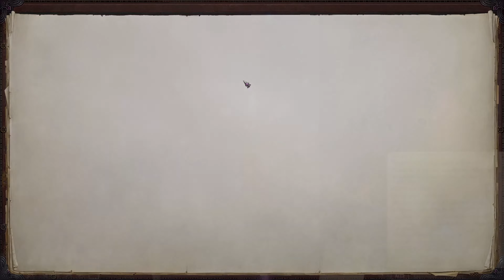Let's Play Pathfinder: Wrath of the Righteous [Deutsch/German] #228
Wir erkunden weiter das Verlassene Anwesen um Woljif bei seiner Mission zu helfen, was soll da schon schiefgehen. deswegen laden wir hier auch 1x neu um auch einen anderen Ausgang dieser Mission zu sehen.

Dies ist wie die gesamte Serie ein Live Cut eines Twitch Lets Plays.
Bitte nicht über eventuelle Kommentare von wir wundern die nicht zur Szene passen ich rede eventuell mit Twitch chattern. Ich habe also noch nicht den Verstand verloren ;-)

In dieser Let's Play Reihe versuche ich, jeden Dienstag, Mittwoch und Freitag ab 17:00 Uhr mehr oder weniger erfolgreich, euch dieses riesige Spiel in appetitlichen 45 - 60 Minuten happen zu servieren.

Schwierigkeit: Normal
Orte besucht:
- Das verlassene Anwesen

Gefährten:
- Seelah
- Woljif
- Lann
- Sosiel
- Greybor

Spezielle Gegner besiegt/entdeckt:
- Voetiel
- Ygefeles

Spezielle Items/Waffen:
- Saboteur

Wenn ihr Live beim Spielen zusehen wollt, könnt ihr das Montag, Donnerstag und Sonntag auf meinem Twitch Channel:
Auf dem der aktuelle Streaming Zeitplan zu sehen ist.

Das Spiel:
Pathfinder: Wrath of the Righteous
Publisher/Entwickler: Owlcat Games